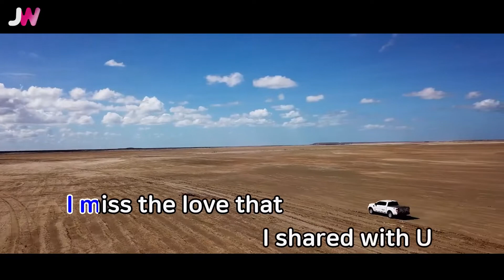[JW노래방] 사랑은 향기를 남기고 / 테이 / JW Karaoke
번호 - 10935
제목 - 사랑은 향기를 남기고
가수 - 테이